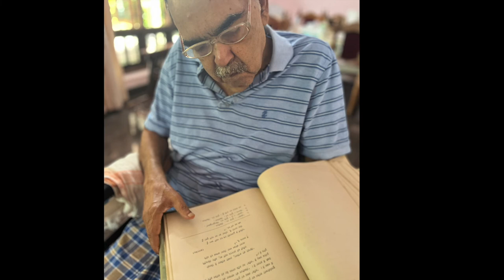Memories of Pappa